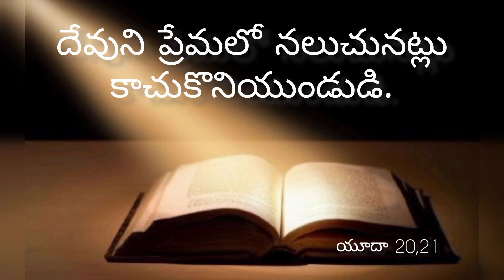ఈ రోజు దేవుని వాక్యము 25.6.2022